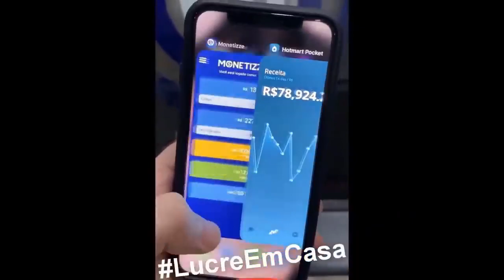FLAMENGO TEM ELENCO PRA GANHAR AS 3 COMPETIÇÕES